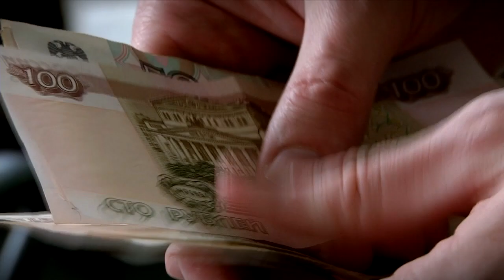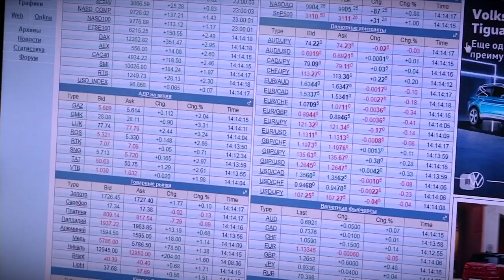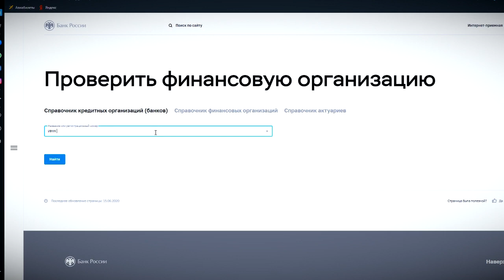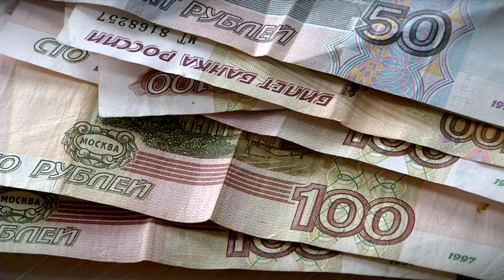Банковские мошенники изобретают новые способы отъёма денег у доверчивых граждан